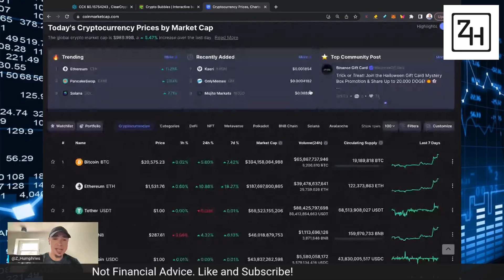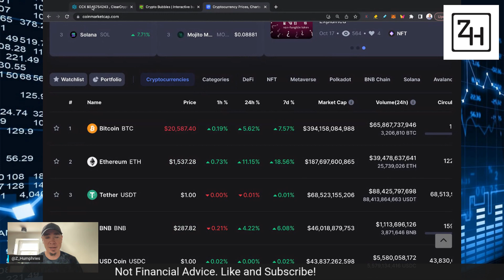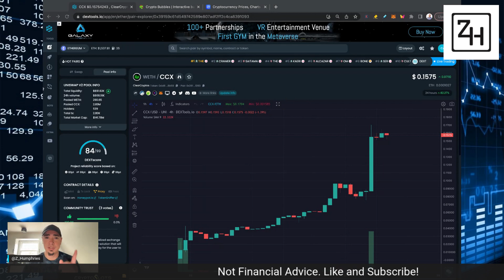IF THIS HAPPENS, EXPECT MORE GAINS!